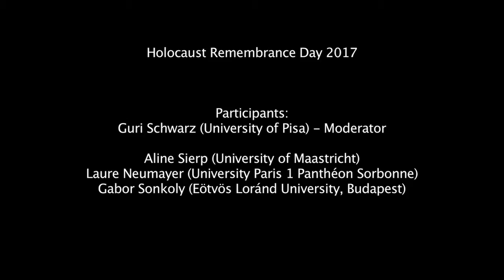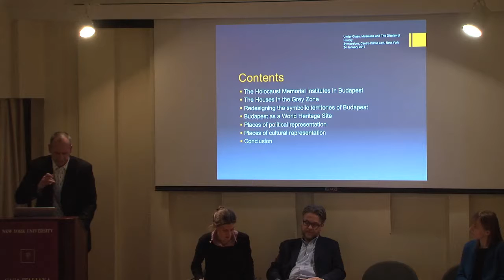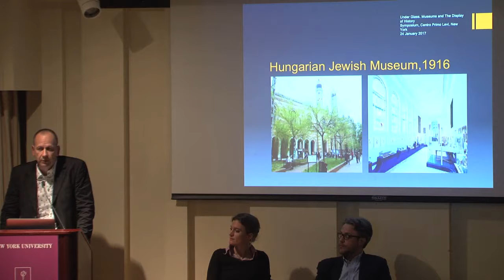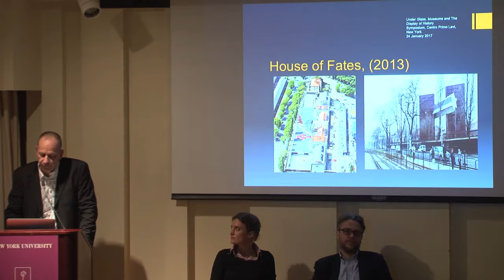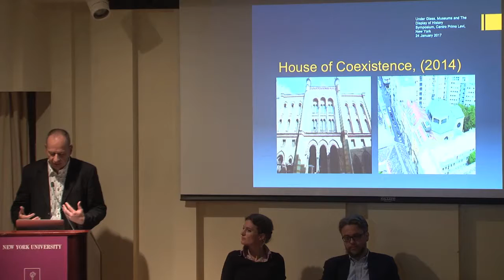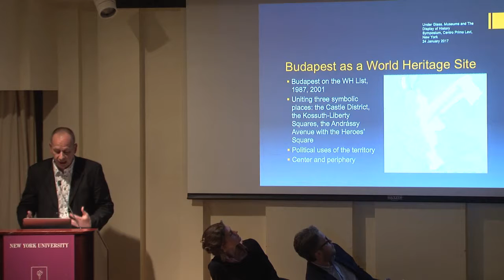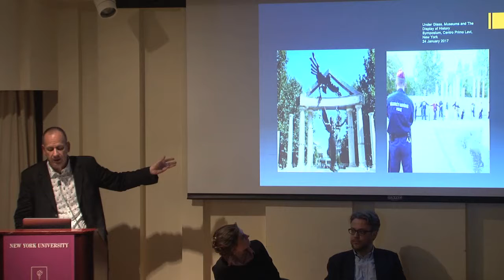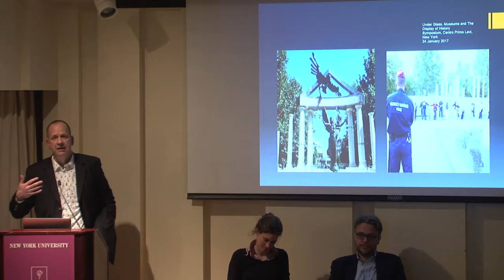Museums and the Memory of Nazi-Fascism, the Holocaust and World War II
This event was part of Holocaust Remembrance Day 2017

The program explores a specific aspect of European efforts to foster the shaping of a shared historical landscape: museums of memory and history. Speakers will take into consideration various museums, analyzing the circumstances in which each was planned and realized, derailed, abandoned or kept in a limbo. Is there a common thread in the rush to portray history as museum display and the crisis that have affected various museums?

Participants:
Guri Schwarz (University of Pisa) - Moderator
Aline Sierp (University of Maastricht)
Laure Neumayer (University Paris 1 Panthéon Sorbonne)
Gabor Sonkoly (Eötvös Loránd University, Budapest)

Advisory committee:
Ruth Ben-Ghiat (New York University)
Silvana Patriarca (Fordham University)
Ernest Ialongo (Hostos Community College)
in collaboration with Natalia Indrimi and Alessandro Cassin (Centro Primo Levi)

Organized by the Consulate General of Italy, Centro Primo Levi, NYU Casa Italiana Zerilli-Marimò, the Italian Academy at Columbia University, the Calandra Institute at CUNY, the Alliance of Columbia University and the Italian Cultural Institute in collaboration with the Consulate General of Germany and the Consulate General of France.

This program is part of Centro Primo Levi's cooperation with the Center for Contemporary Jewish Documentation in Milan and its journal Quest, Issues in Contemporary Jewish History, whose latest issue Holocaust Intersections in 21st-Century Europe, curated by Robert Gordon and Emiliano Perra, explores memory politics and their implementations.